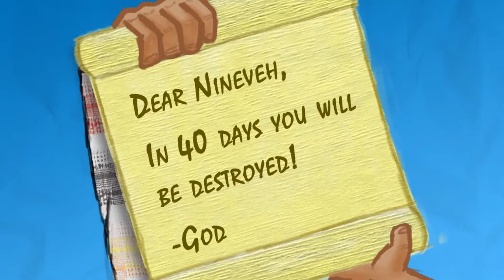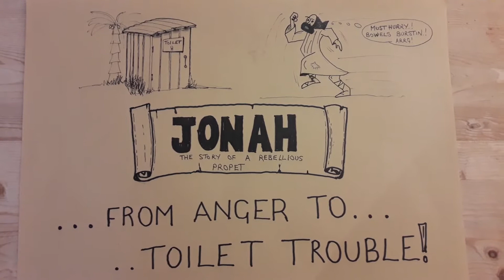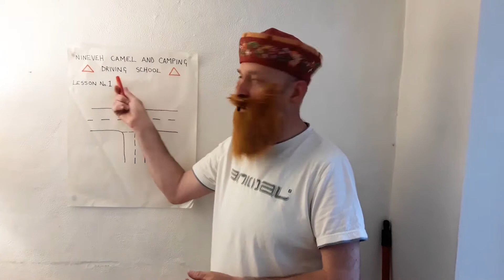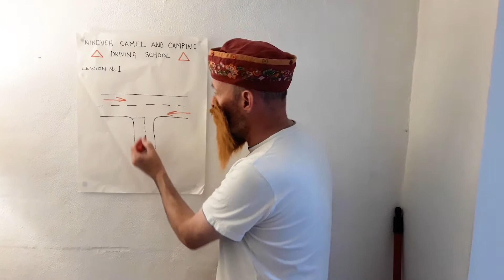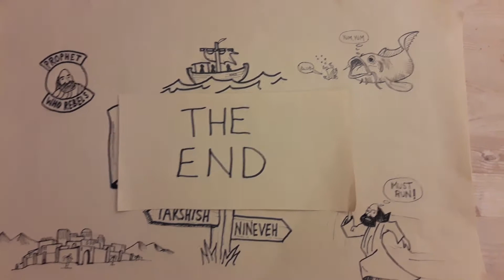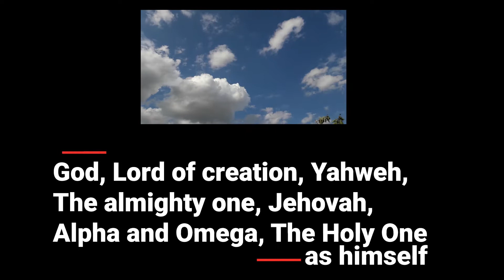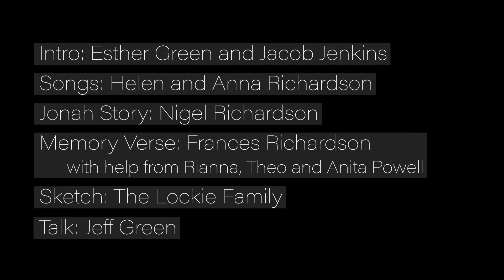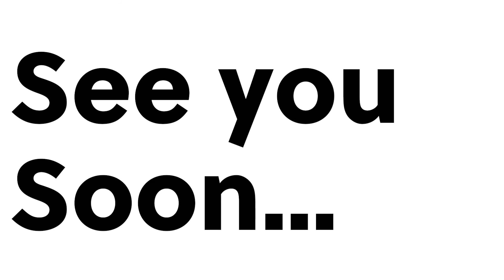Holiday Club 2020, The Great Rescue, Week 5